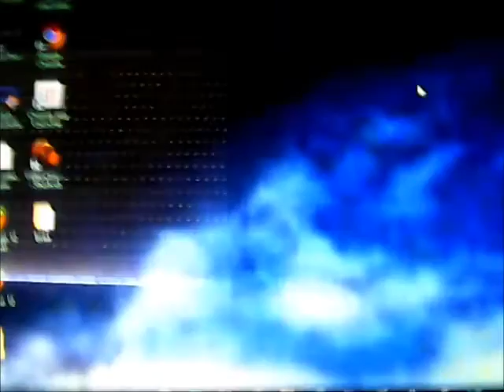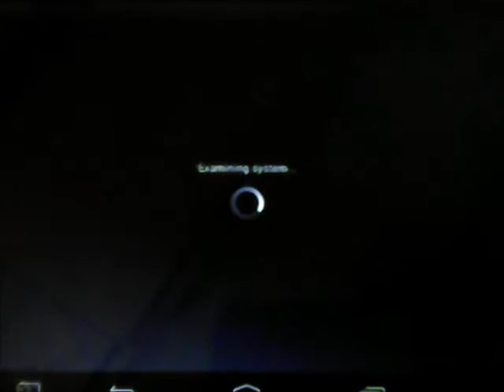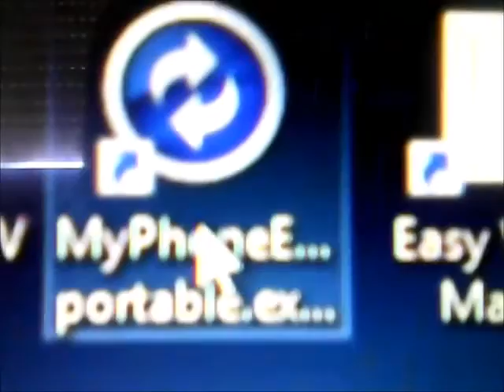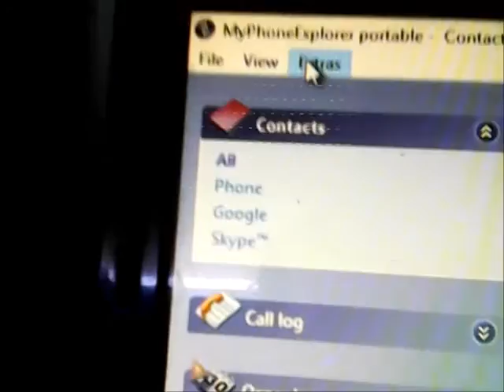Survival Minecraft pocket edition S2 EP21: were are my rabbits!?